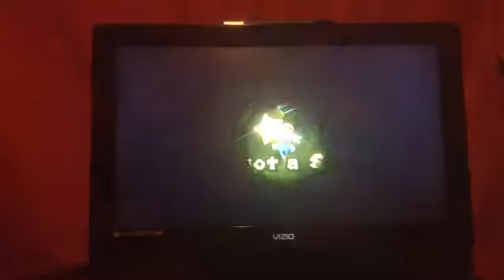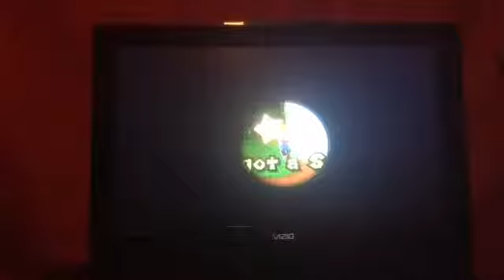Super Mario Galaxy- Part 21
We do the Hungry Luma mission and get the first star at Gusty Garden Galaxy.